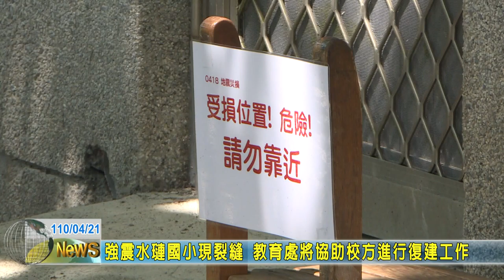20210421 03 強震水璉國小現裂縫 教育處將協助校方進行復建工作